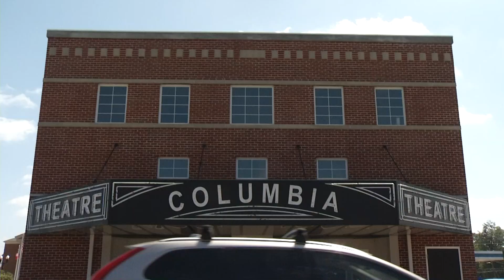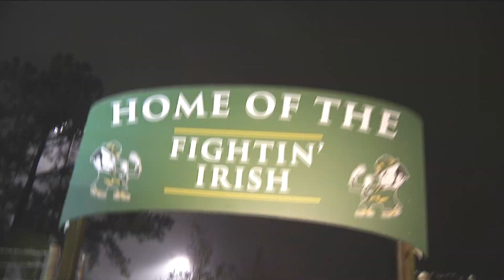WJBF Game Night Live 2020: Week 2 Cold Open - Aquinas vs. Harlem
Opening segment for WJBF Game Night Live broadcast of Aquinas vs. Harlem high school football game. Originally broadcast September 4, 2020.